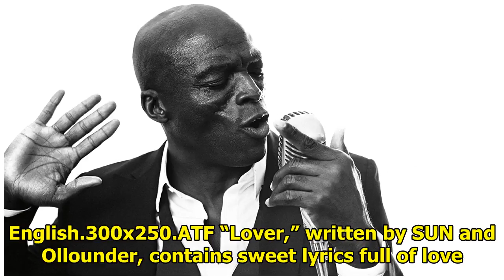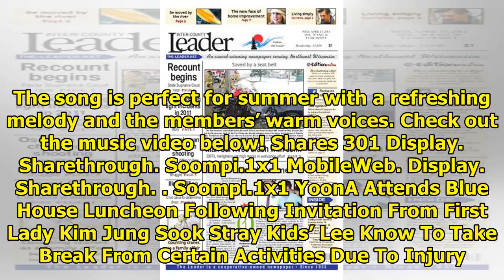Watch: Teen Top Celebrates 8th Anniversary With Dashing MV For "Lover"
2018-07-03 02:32:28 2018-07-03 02:32:28 Shares 301 Display. Sharethrough. Soompi.1x1 Teen Top is bac...